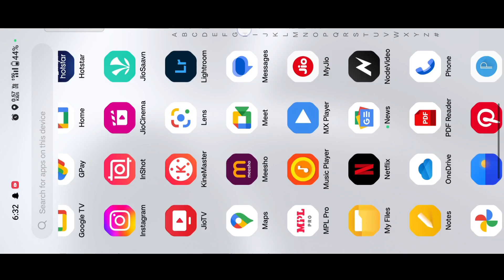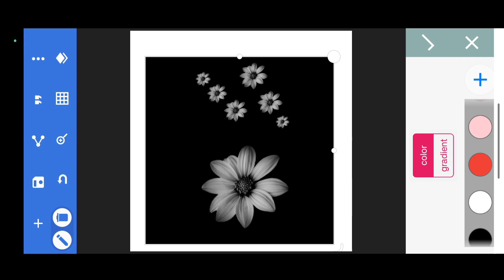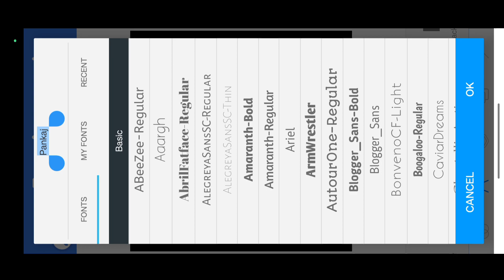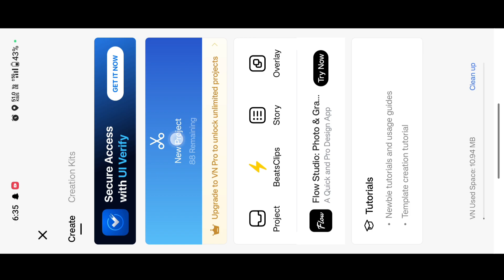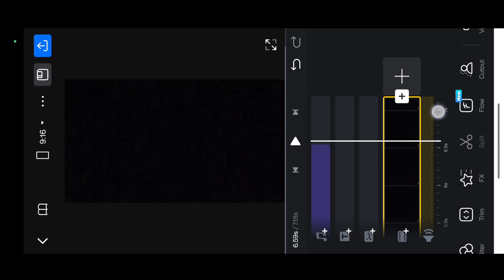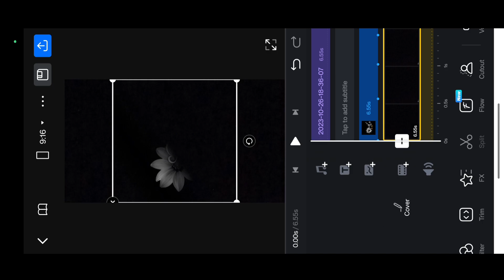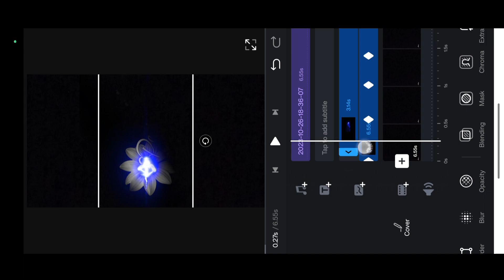Instagram Trending Name Art Video Tutorial | Smoke Effect Wala Status Video Kaise Banaye?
Solved Queries:-

1. Instagram Trending Name Art Video Tutorial
2. Smoke Effect Wala  Status Video Kaise Banaye?
3. Smoke fire viral name video editing alight motion
4. Name Editing Video
5. Instagram Trending Reels Editing